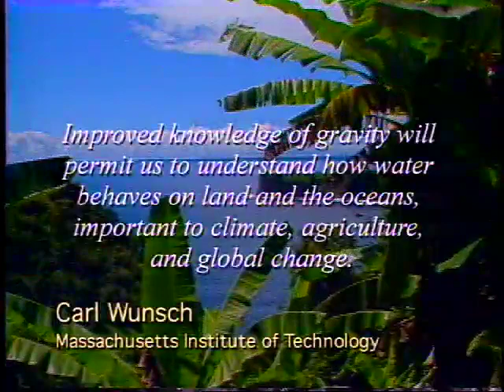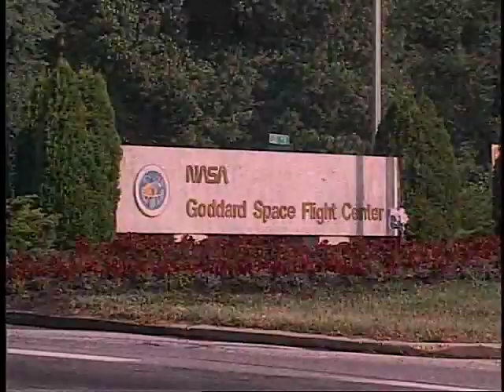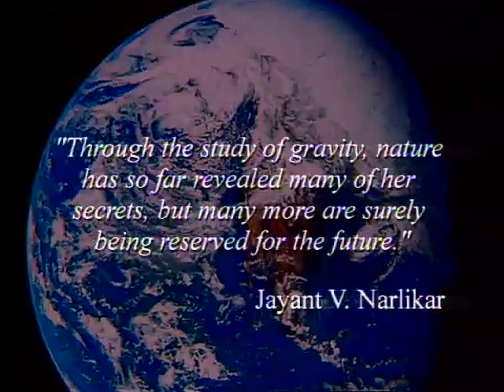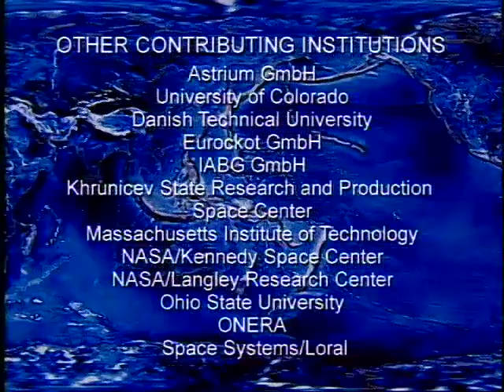Weighing Earth and Its Ocean - GRACE (AVC-2002-085)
An Edited production on the Gravity Recovery Climate Experiment (GRACE).